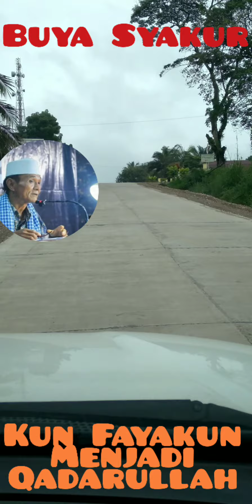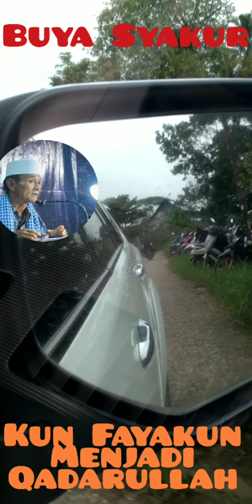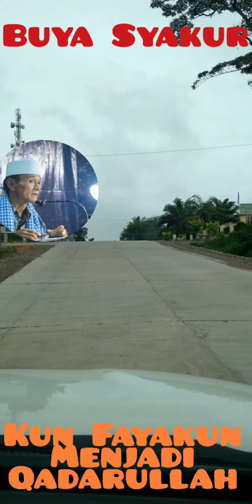Kun Fayakun Menjadi Qadarullah | Buya Syakur